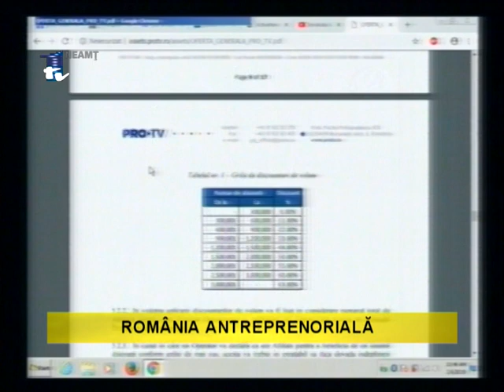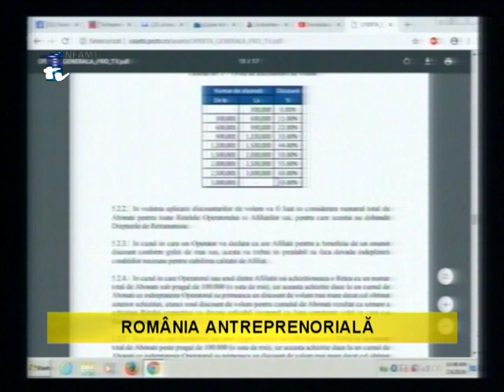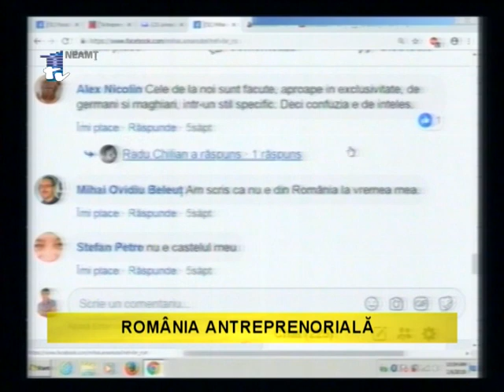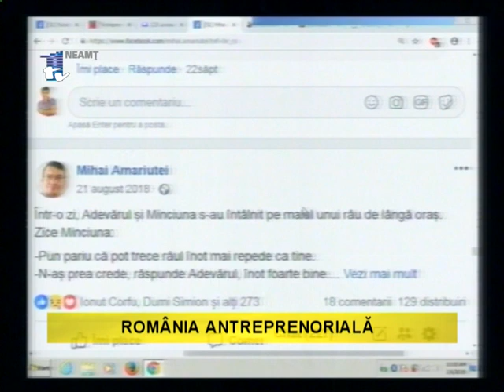MIHAI AMARIUTEI - ROMANIA ANTREPRENORIALA_06.02.2019_(a doua parte)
ROMÂNIA ANTREPRENORIALĂ
Invitat: MIHAI AMĂRIUȚEI - administratorul companiei Ambra